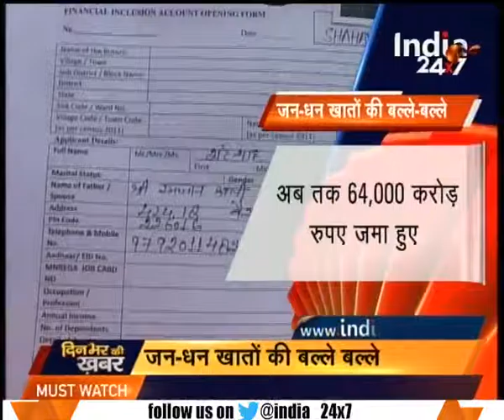Impact of note ban on Jan Dhan accounts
Impact of note ban on Jan dhan accounts. Watch this special segment and get to know more here.